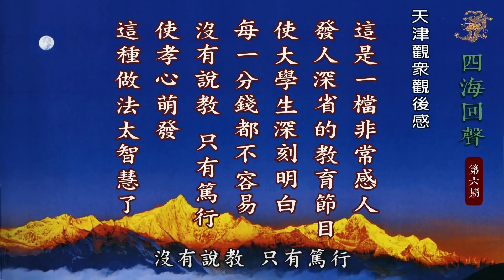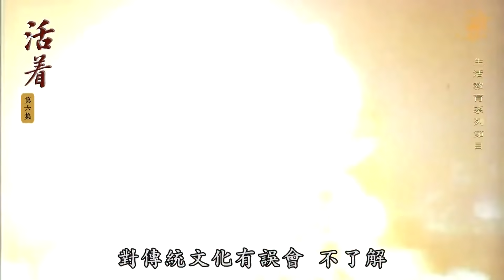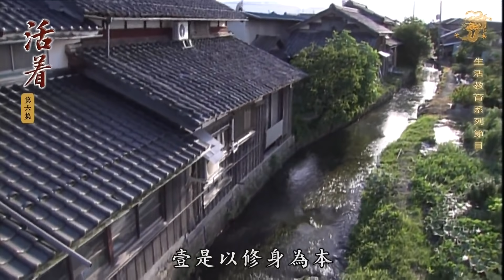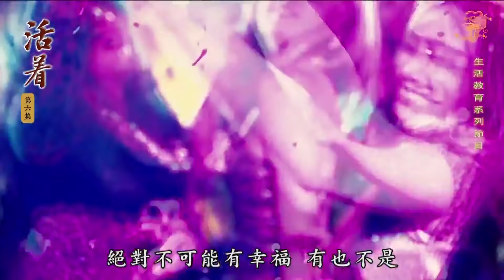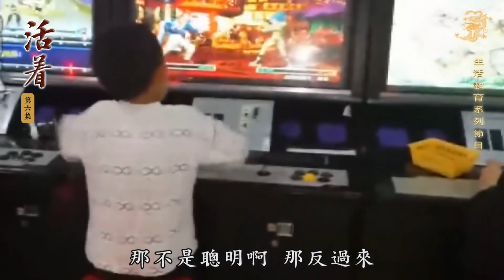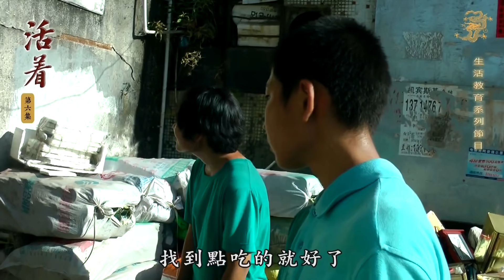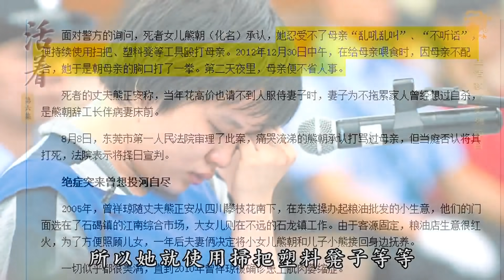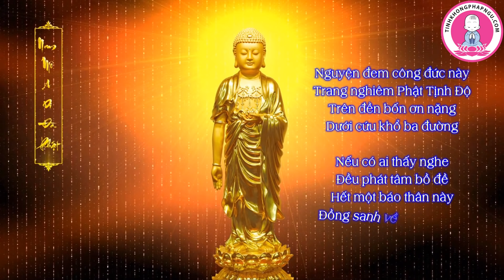Sống tập 6 / 6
Trọn bộ 6 tập. Tiết mục “Sống” trong chương trình về Giáo Dục Đời Sống.
Văn Hóa Truyền Thống, Giáo Dục Thánh Hiền.